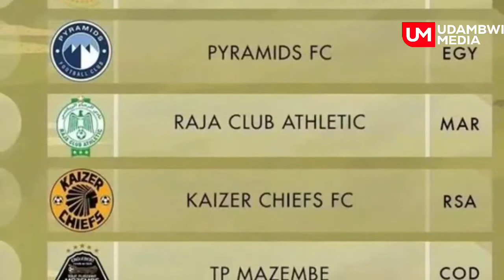Klabu ya Simba yaingia kwenye orodha ya Klabu 10 Tajiri Afrika